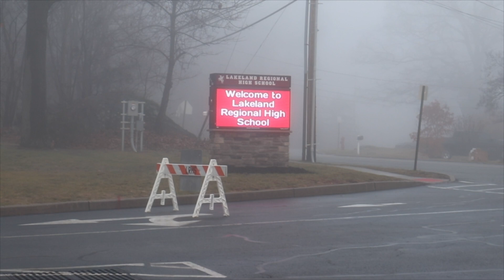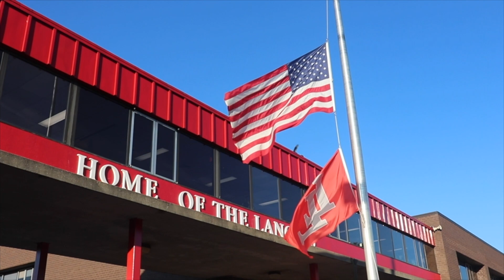Lakeland Bytes January 18th, 2023